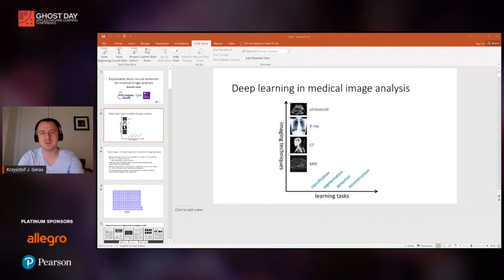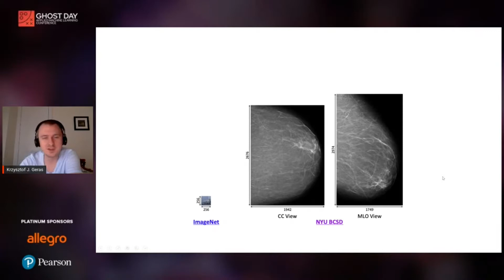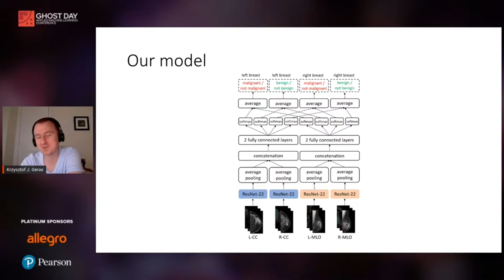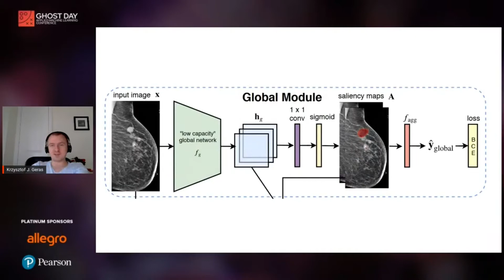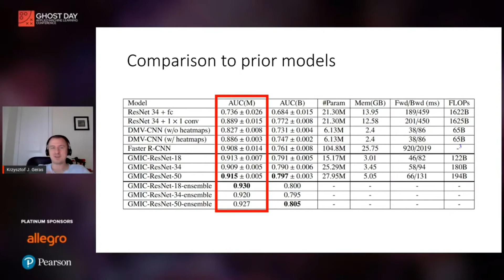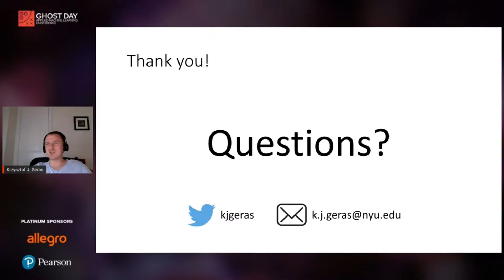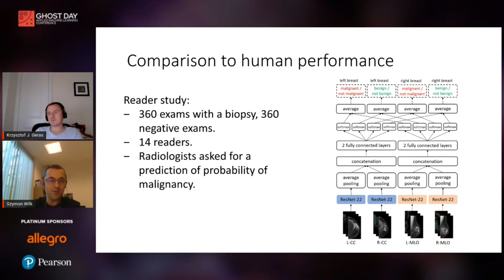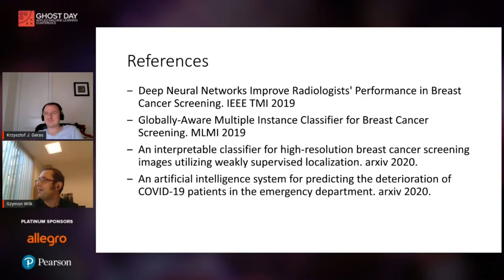Explainable deep neural networks for medical image analysis, Krzysztof Geras @ NYU | GHOST Day: AMLC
Although deep neural networks have already achieved a good performance in many medical image analysis tasks, their clinical implementation is slower than many anticipated a few years ago. One of the critical issues that remains outstanding is the lack of explainability of the commonly used network architectures imported from computer vision. In my talk, I will explain how we created a new deep neural network architecture, tailored to medical image analysis, in which making a prediction is inseparable from explaining it. I will demonstrate how we used this architecture to build strong networks for breast cancer screening exam interpretation and COVID-19 prognosis.

His main interests are in unsupervised learning with neural networks, model compression, transfer learning, evaluation of machine learning models and applications of these techniques to medical imaging. He previously did a postdoc at NYU with Kyunghyun Cho, a PhD at the University of Edinburgh with Charles Sutton and an MSc as a visiting student at the University of Edinburgh with Amos Storkey. His BSc is from the University of Warsaw. He also did industrial internships in Microsoft Research (Redmond, working with Rich Caruana and Abdel-rahman Mohamed), Amazon (Berlin, Ralf Herbrich's group), Microsoft (Bellevue) and J.P. Morgan (London).